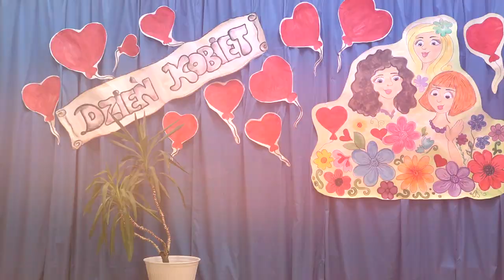Zadąbrowie - Dzień Kobiet 2016